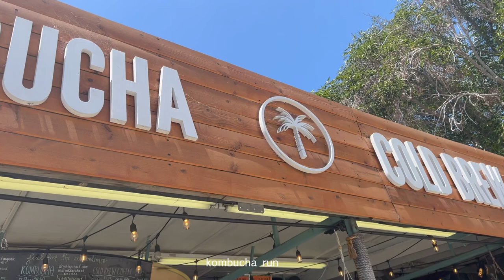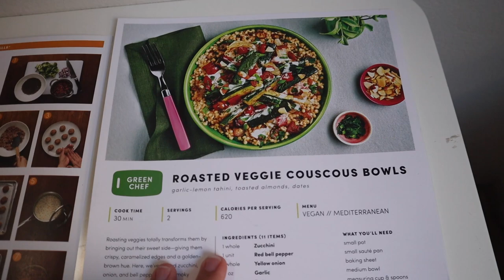I adopted the world's largest rabbit! | vlog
✿ LINKS ✿